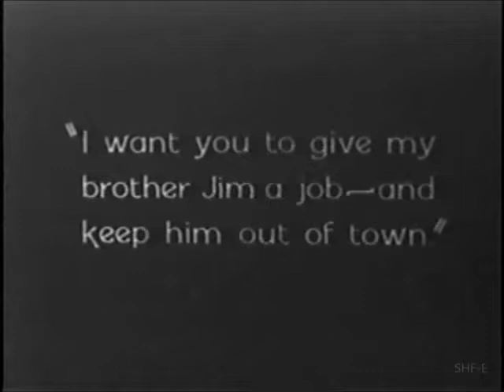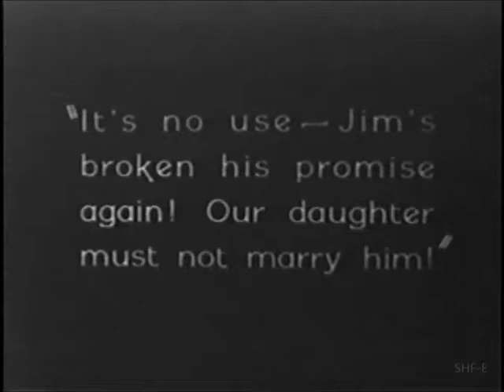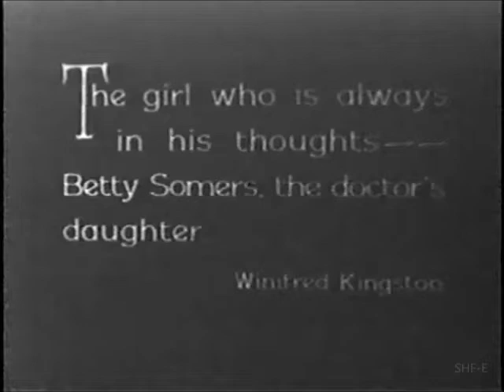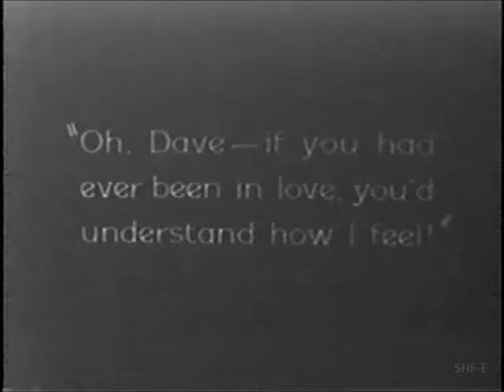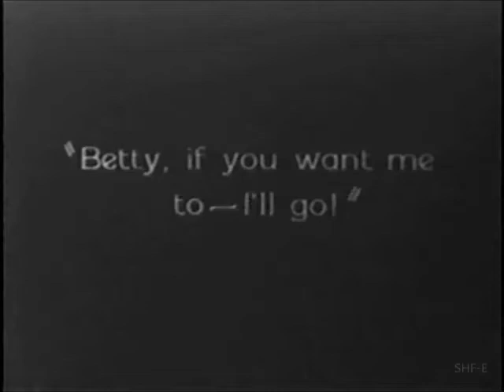"Trail of the Axe" (1922)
"Trail of the Axe" is a drama of lumberjack country with a love triangle directed by Ernest C. Warde starring Dustin Farnum, Winifred Kingston, George Fisher, Joseph J. Dowling and others.